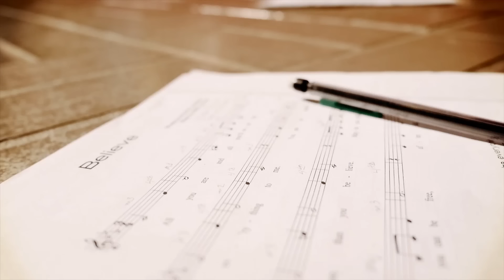The Book of Rounds - World Premiere - October Project, Ryan Heller & Chorus Austin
October Project (Julie Flanders, Emil Adler & Marina Belica) and Ryan Heller (Artistic Director and Conductor of Chorus Austin) discuss how Peter Bay of the Austin Symphony Orchestra brought them together to produce the world premiere of The Book of Rounds by Chorus Austin in November of 2016.